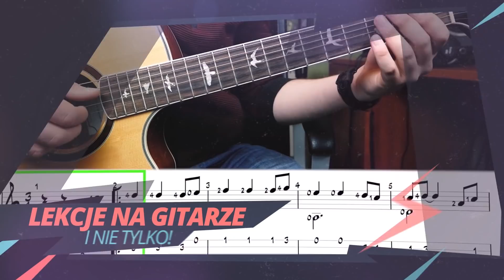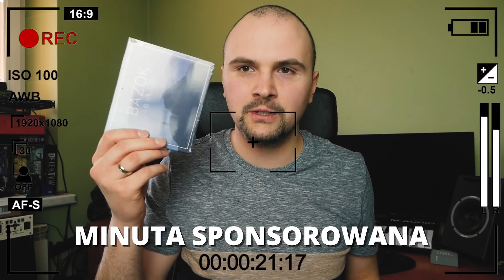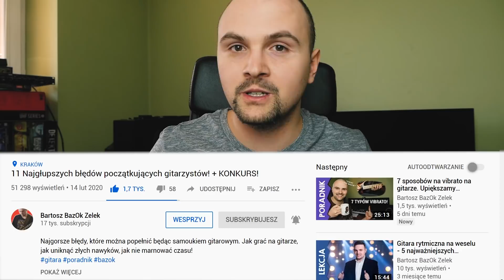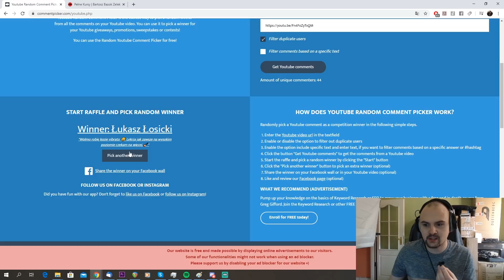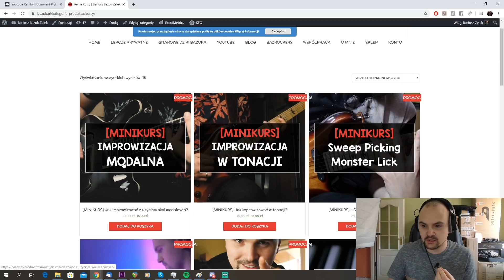improwizacja na gitarze... [bazok się strigerował]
Improwizacja na gitarze... Grasz ciągle to samo? Nie jesteś w stanie wyjść ze schematów? Uczysz się skal, aby improwizować? Nie wiesz co potem z tymi skalami zrobić? Nie martw się, nie jesteś w tym sam/a. W tej lekcji pokażę Ci jak uniknąć najgorszych błędów w ćwiczeniach improwizacji i jak właściwie podejść do tematu.

✅ W TYM POŚCIE ZNAJDZIESZ PODKŁADY, DODATKOWE LEKCJE, I TIMESTAMPY (rozwiń!) ✅
PORUSZANE TEMATY:
🎯 1:15 - AKT I - nauka skal to nie jest nauka improwizacji + połączenie głowy z gryfem
🎯 9:33 - AKT II - granie wzrokiem, a nie słuchem + ćwiczenie
🎯 15:48 - AKT III - skupianie się na dźwiękach, a nie na rytmie
🎯 19:36 - AKT IV - wgrywanie licków i innych cudzych partii
🎯 22:32 - AKT V - ćwiczenia bez zamysłu i polotu